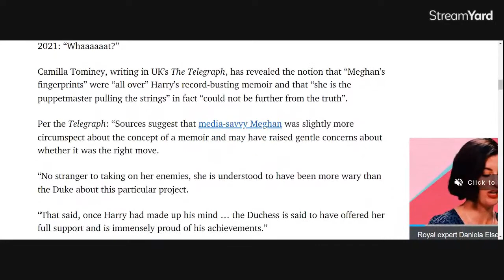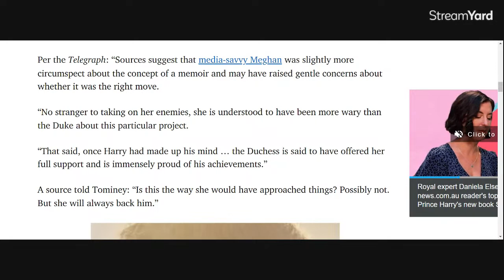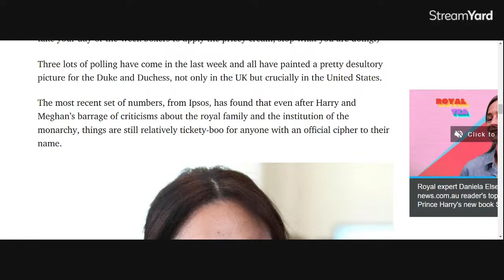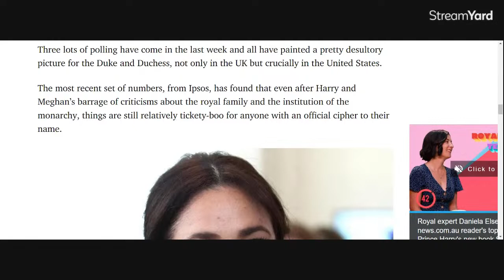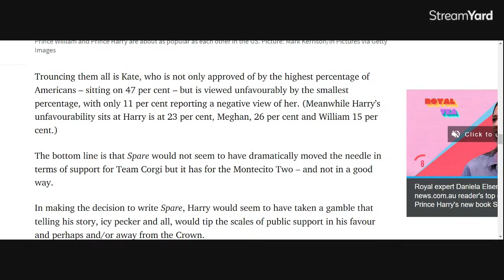PRINCE HARRY & MEGHAN'S ENEMIES ARE TRYING TO INSTIGATE A DIVORCE..DAN WOTTON & PAUL BURELL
TICKETS FOR OUR AMERICAN HYDRATED TOUR IN OCTOBER 22

BOOK RECOMMENDATIONS
Love Languages (USE LINK BELOW)